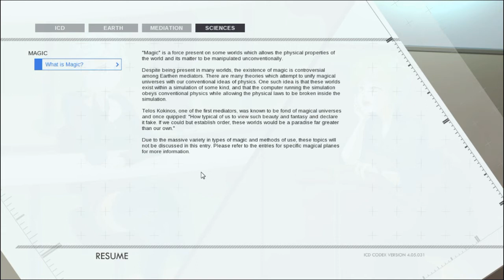Dysfunctional Systems: Orientation - Part 2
At long last, I've recorded the remainder of the orientation and this has become another thing that I can scratch off of my list.  Sadly, the video is twice as long as the previous one, because I was under the impression the game was closer to being 90 minutes long rather than 150.

In this part, we get more encounters with our fellow students, the ice between Waverly and Winter is broken, and we get to meet a mediator who is going to play a pivotal role in the next game, assuming it is completed.

Now, I just need to keep cutting through my backlog and I may be back on track for October.  Here's hoping.